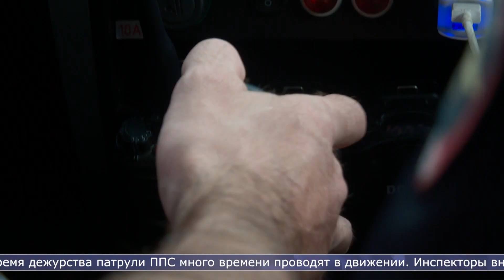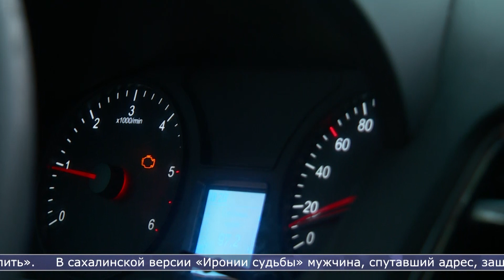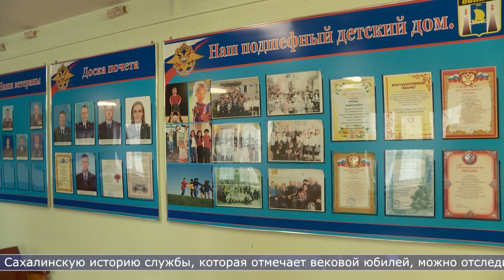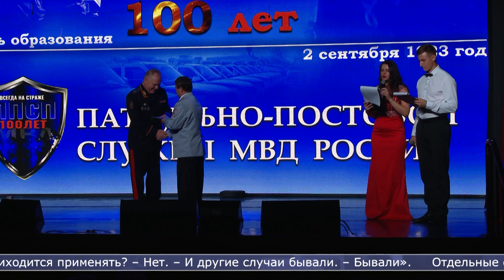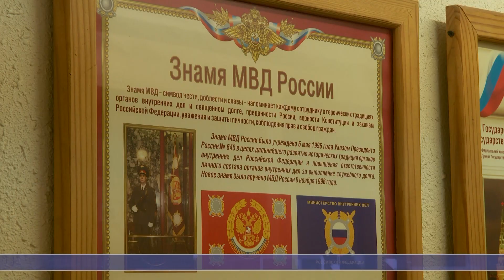7.09.2023 На Сахалине отметили 100 летие ППС